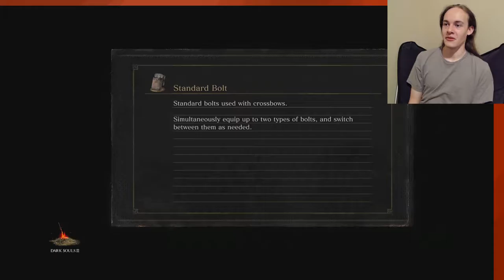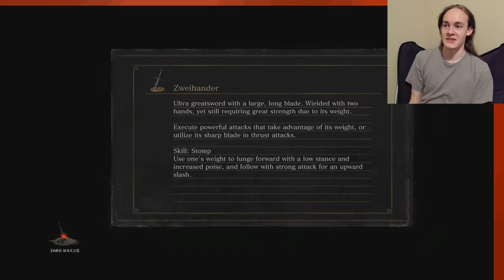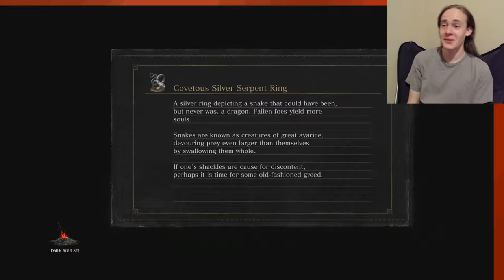Church and Skelly Men | Dark Souls 3 Per D Ep.26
Yay! Finally my episodes are of a good quality again! Anyways, this episode has skeletons, lots and lots of skeletons! Enjoy!

Endcard music:
Me singing Gwyn's theme from the first game! Gotta love that cringe! :P